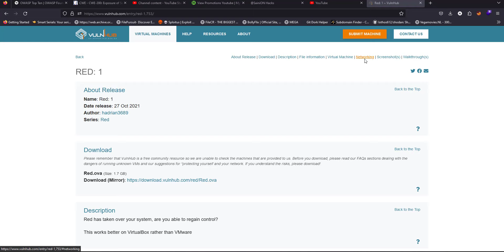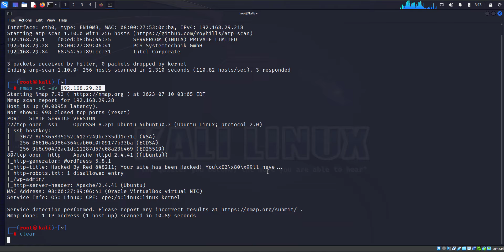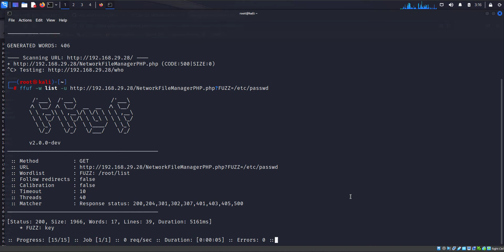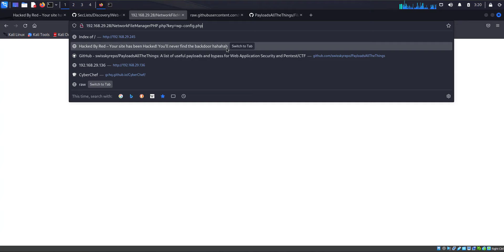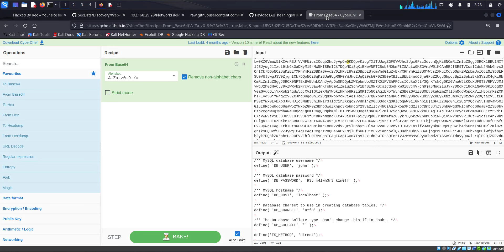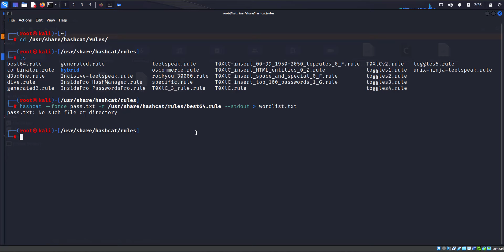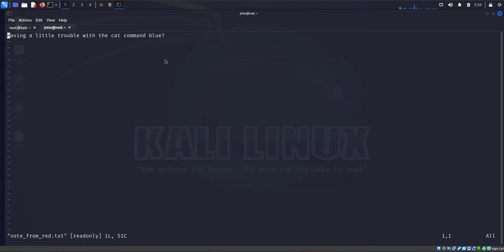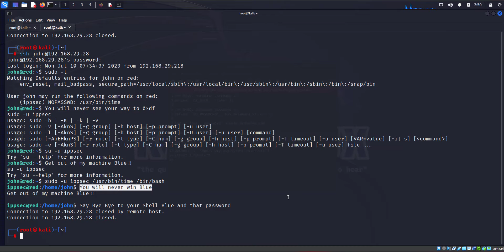Don't Miss Out: Complete VulnHub Walkthrough for RED 1 Part:1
In this video, we're taking a look at the latest VulnHub challenge: Red 1:  This challenging exploit provides a deep look into the exploits used to penetrate systems, and provides a great opportunity to improve your vulnerability research skills.If you haven't yet tried VulnHub, now is the perfect time to do so. This online platform provides you with a wealth of challenging vulnerability challenges to help you improve your vulnerability research skills. So make sure to check out Red 1, and don't miss out on our complete VulnHub walkthrough!

bug bounty
bugbounty 2023
how to bug bounty
bug bounty methedolgy
bug bounty
bug hunter
ethical hacking
red team
owasp top 10
hacking tutorial
starting-point
ethical hacking
capture the flag